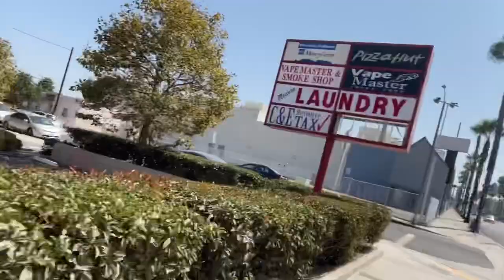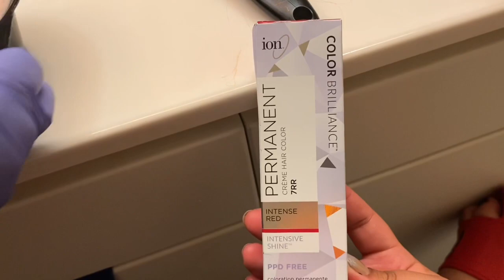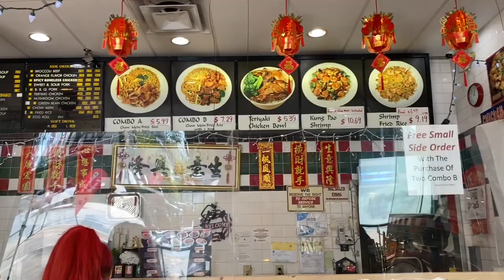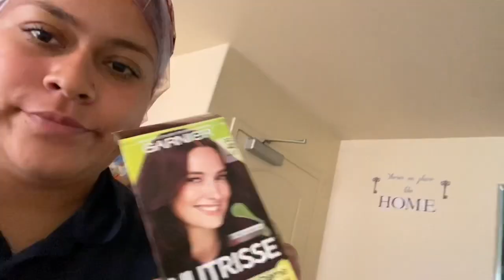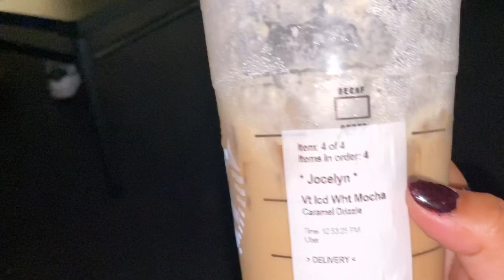DYEING MY HAIR BLACK CHERRY 🍒 !| GARNIER BLACK CHERRY | DEEP BURGUNDY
Hey wassup everyone I had trouble uploading this video and it had been tooken down but positive vibes so here it is once again 🤍I’m not licensed or hair professional but I do this ONLY for fun and based on what I know from trying different brands ! Hope u guys enjoy this video ! REMEMBER LIVE LAUgh because there always so much to smile for throughout this pandemic love u guys to next time. FOR MORE VIDEOS CLICK DOWN BELOW

HOW TO GET HOT PINK hair with Manic panic/Color Oops/Sparks/DYEING MY HAIR HOT PINK WITH MANIC PANIC

 HOW TO DO A PURPLE CUT CREASE / PURPLE CUT CREASE/ GLITTER CUT CREASE / PURPLE GLITTER CUT CREASE